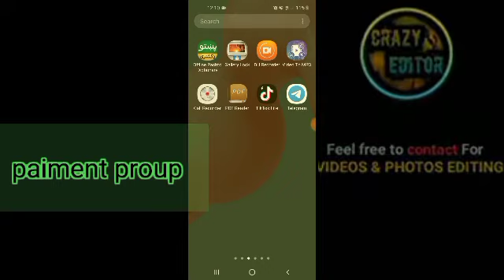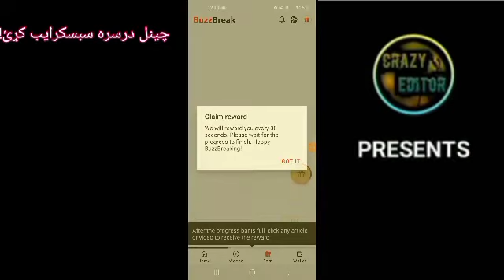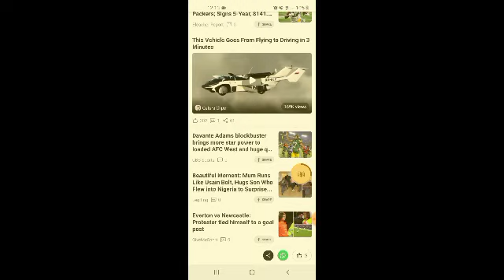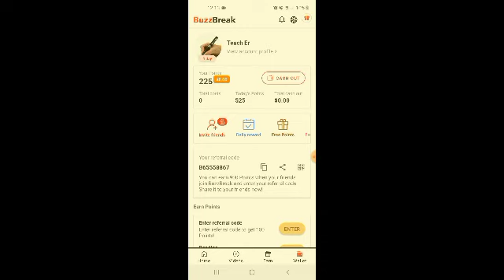یو بل زبردست د پیسو ګټلو اپلکشن!earn more money from this app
د اپلکشن لېنک👇👇👇
I’m earning real cash by simply reading and watching in BuzzBreak! . Download from Google Play to win big reward!
invite code.  B65558867
invite code.  B65558867
invite code.  B65558867
invite code.  B65558867